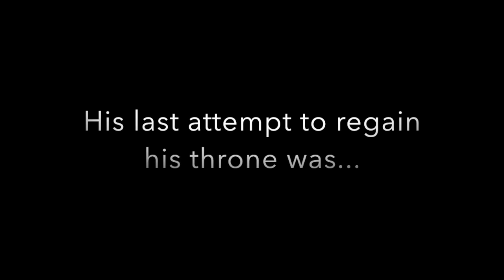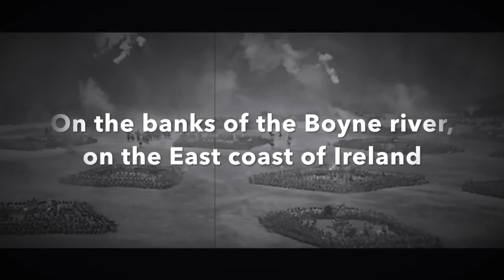The battle of the Boyne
Made for English class